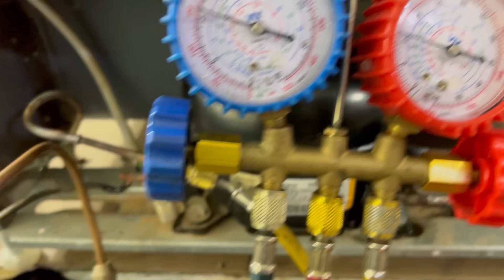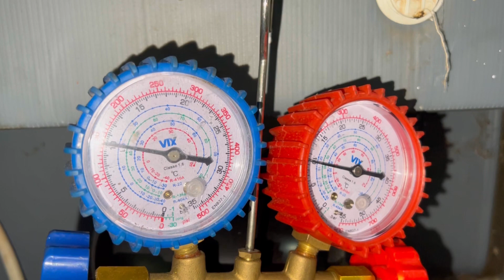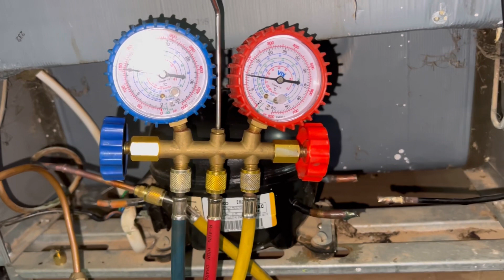Como descobrir um vazamento de gás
Serviço para profissionais,risco de choque ⚡️. Aprenda a forma correta de encontrar se o vazamento é no condensador ou evaporador.